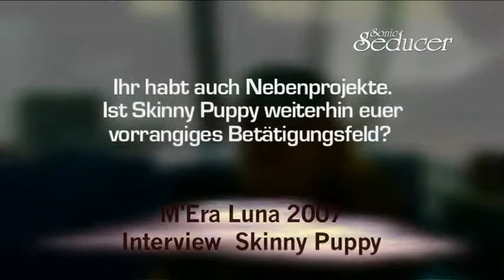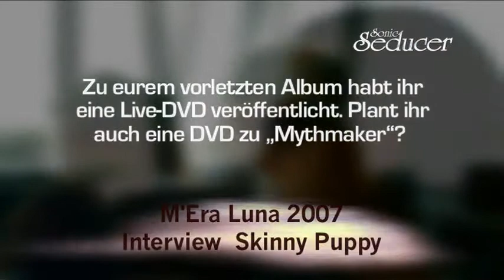SKINNY PUPPY INTERVIEW m'era luna 2007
Cevin and Ogre in Hildesheim, Germany 08.12.07.